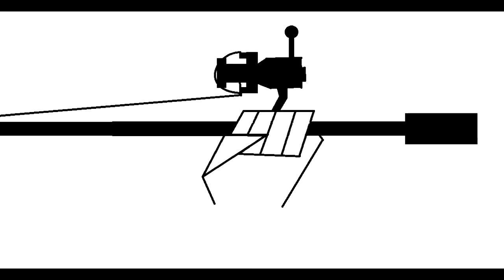One Hour Christmas Challenge - Same Fish I Caught 2 Weeks Ago